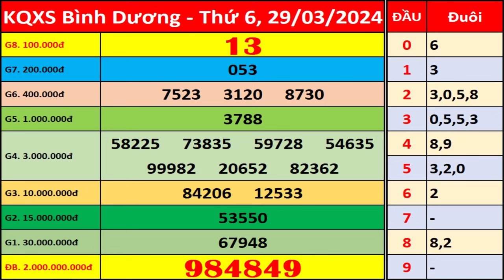Xổ số Bình Dương ngày 29 tháng 3 | XSBD - KQXSBD - SXBD | Xổ số kiến thiết Bình Dương hôm nay